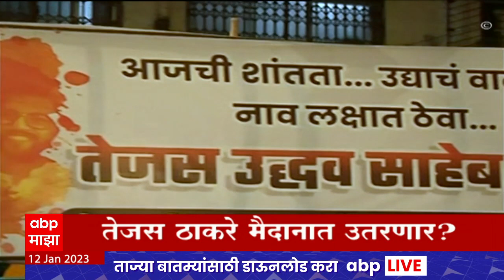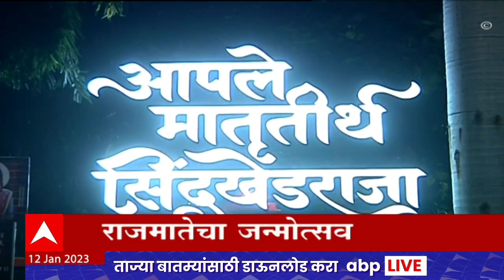ABP Majha Marathi News Headlines 8 AM TOP Headlines 8AM 11 Jan 2023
Hasan Mushrif ED Raid Live Updates | हसन मुश्रीफ यांच्या घरावर ईडीची छापेमारी | Bacchu Kadu Accident Live Updates | आमदार बच्चू कडू यांचा भीषण अपघात | Maharashtra News Today LIVE

Election Commission Hearing | Shiv Sena Symbol | महाराष्ट्र निवडणूक आयोग | धनुष्यबाण शिवसेना पक्षचिन्ह | Maharashtra Political Crisis | Ulhas Bapat Exclusive on Thackeray - Shinde Case | Shiv Sena Rebel MLA Case Supreme Court Hearing | महाराष्ट्रातील सत्तासंघर्षावर सुप्रीम कोर्टात सुनावणी, नेमकं काय होणार? बंडखोर आमदारांचं काय होणार?

Angaraki Ganesh Chaturhi 2022 | अंगारकी गणेश चतुर्थी | Supreme Court Hearing on Maharashtra Political Crisis | Shinde Group Camp vs Thackeray Camp Group | Shinde Group Rebel MLA | Shiv Sena Rebel MLA | बंडखोर आमदार सुप्रीम कोर्ट सुनावणी | महाराष्ट्र सत्तासंघर्ष सुनावणी | Latest News Live | Top News Today | Headlines Today | Marathi News Today Live Updates | Online News | Marathi Batmya | मराठी बातम्या | ताज्या घडामोडी | मराठी न्यूज | टॉप न्यूज टुडे | हेडलाईन्स टुडे | Maharashtra Politics | CM Eknath Shinde | Vanchit Bahujan Aghadi Shiv Sena Yuti | Prakash Ambedkar Uddhav Thackeray Yuti | वंचित बहुजन आघाडी शिवसेना युती | उद्धव ठाकरे प्रकाश आंबेडकर | Ajit Pawar Sambhaji On Maharaj Swarajya Rakshak | छत्रपती संभाजी महाराज स्वराज्यरक्षक | उर्फी जावेद वाद | Urfi Javed vs Chira Wagha vs Rupali Chakankar | रुपाली चाकणकर विरूद्ध चित्र वाघ वाद | महाराष्ट्र सत्तासंघर्ष सुप्रीम कोर्ट सुनावणी | ठाकरे गट मागणी | बंडखोर आमदार प्रकरण सुनावणी | Shinde Group Rebel MLA Supreme Court Hearing | Thackeray Group Supreme Court Hearing | Jitendra Awhad vs Chandrakant Patil | जितेंद्र आव्हाड विरुद्ध चंद्रकांत पाटील